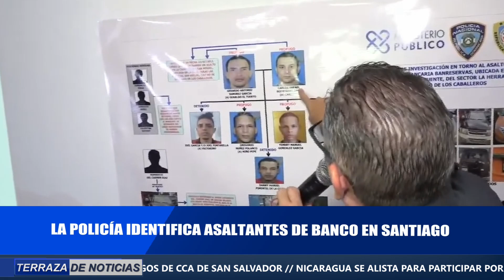GOBIERNO LEVANTA SUSPENSIÓN A LA EXPORTACIÓN DEL PLÁTANO CON EFECTIVIDAD INMEDIATA